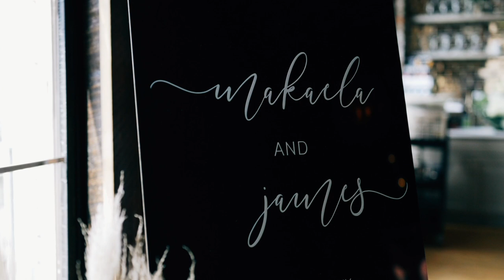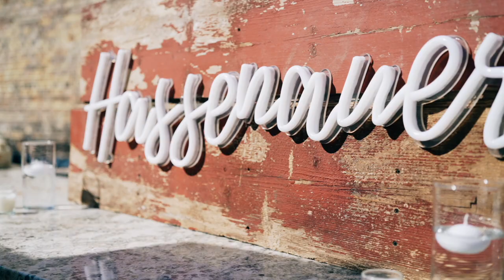Makaela + James - Classy Downtown Minneapolis Ceremony at Brick x Mortar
What a STUNNING couple! Such a fun family to film with. Everyone was all smiles despite having to pivot their original plans for a large gathering. Brick x Mortar provided the perfect backdrop for an intimate ceremony with the downtown city vibes. Can't wait to film their reception next year!

Congrats guys!

MB01KEWANFKVJBQ